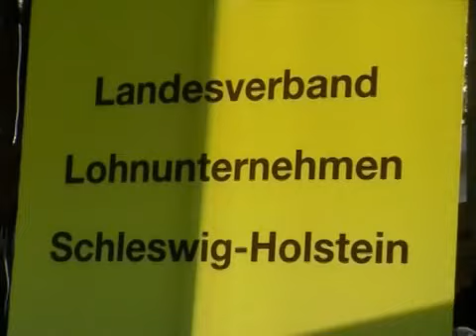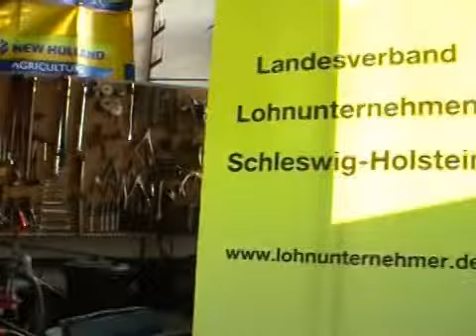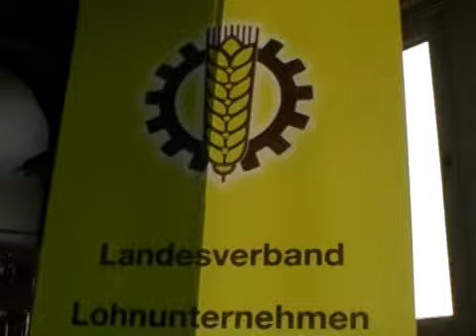LU-Song plattdeutsch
Dieser Lohnunternehmer-Song hatte Weltpremiere im Rahmen des Lohnunternehmertages Schleswig-Holstein am 1. Juli 2010 in Godsdorf.